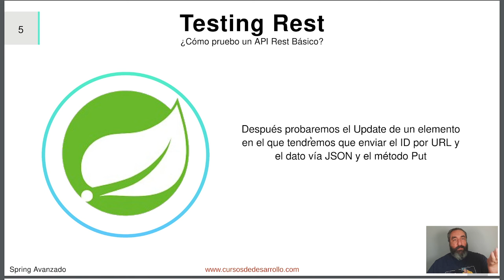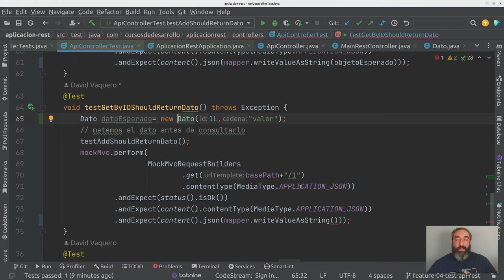Testing API Rest: Read #15 Curso de Spring Boot - Cursos de Desarrollo